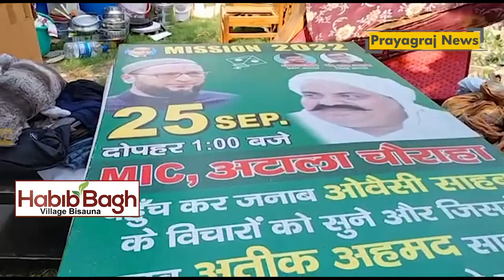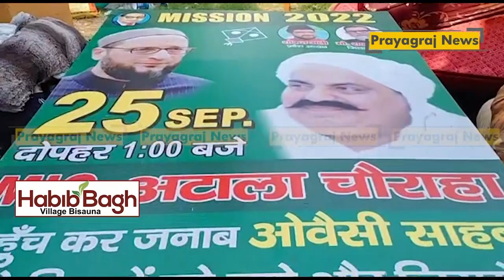जफर अहमद के घर पर चला बुलडोजर, माफिया अतीक का करीबी है जफर अहमद